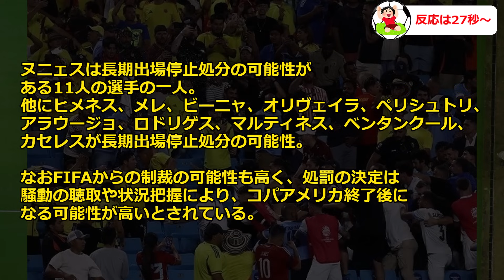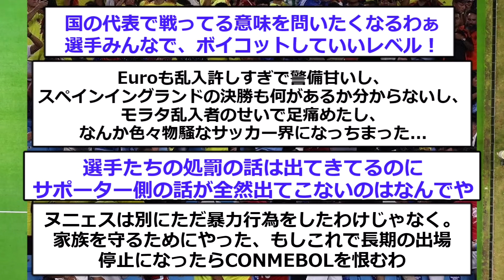【速報】コパアメリカ乱闘騒動でサッカー協会やFIFAが予想外の重罰敢行へ